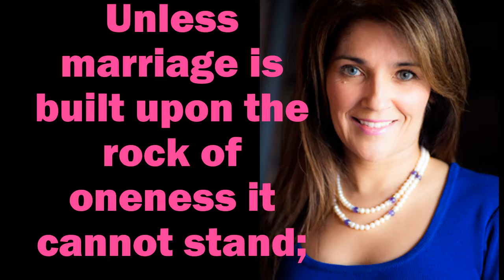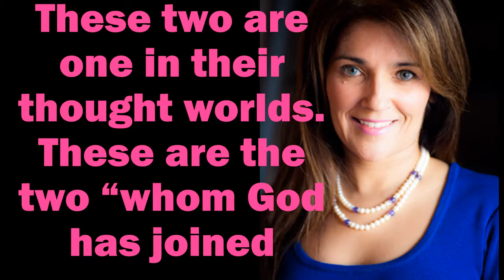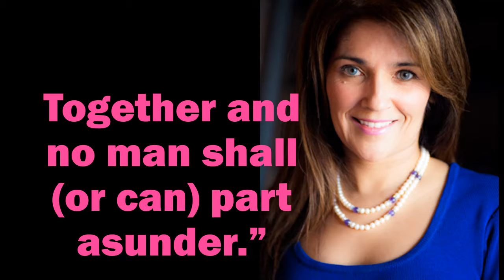Your Word Is Your Wand Audiobook and Text Chapter 6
Your Word Is Your Wand Audiobook and Text Chapter 6 Voiceover by Dame Lillian Walker, written by Florence Scovel Shinn originally published 1928. This edition was created and published by Love & Money Secrets TV, ©Love & Money Secrets TV 2018
Chapter 7
Chapter 8
Chapter 9
Chapter 10

Learn how to use live video to grow your business. I show you easy steps, hands on so simple a 6th grader can do it.
To sign up for zoom for FREE or For Fee

You'll also want to tune in, tap in and turn on to my videos on
*How to do all sorts of things like create youtube thumbnails from your laptop or cell and all sorts of do it yourself tips, free resources and for fee resources.

Collapse time frames, eliminate grief and save money with my tried and proven methods that have taken me a life time to acquire.

LEARN HOW TO LIVESTREAM with 10,000 attendees and up to 50 video participants with loads of benefits that I'll uncover during the training. Learn How to use Live Video in your business to position yourself as an expert and the only logical choice for your clients.

Whether you offer a service or a product You'll want to tune in, tap in and turn on to this tutorial.

About Me

Worked with Corporate Client as
Producer of the Home & Garden Show- Largest in Southern California
and TheBottomLineShowLive

Books Published:
Book to be published Fall of 2018
And "Tapping Into Infinite Source Intelligence-Secrets To Success"

MC or Voice over for your business Dm on Twitter: LillianWalkerHB